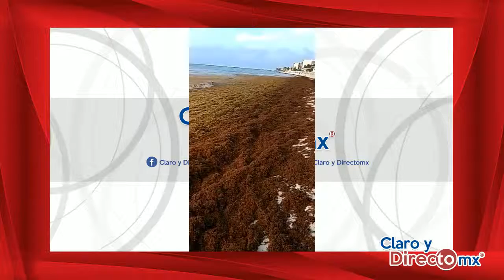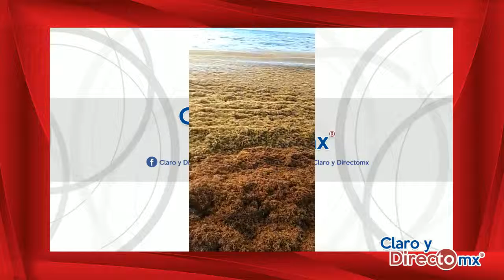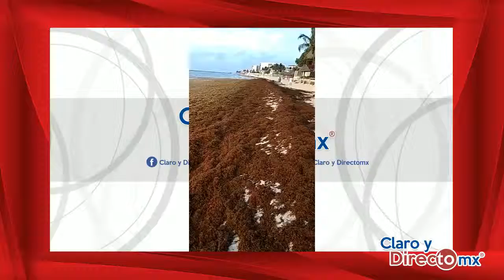Crisis con el Sargazo || EnVivo [RESUMEN]